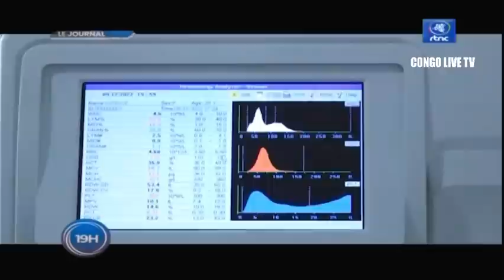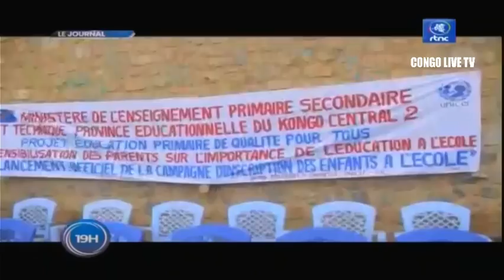🔴RDC : SUIVEZ LE GRAND JOURNAL DE CE MARDI LE 13.09.2022 RTNC EDITION 19H00